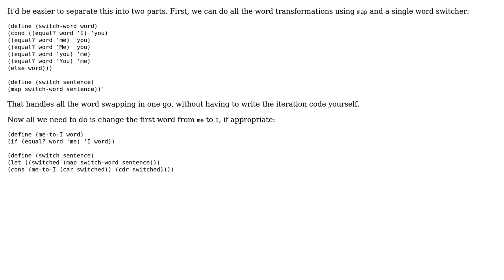Code Review: Replacing words from a sentence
With thanks & praise to God, and with thanks to the many people who have made this project possible! You are responsible for your own actions.